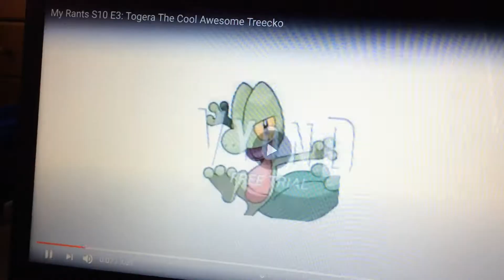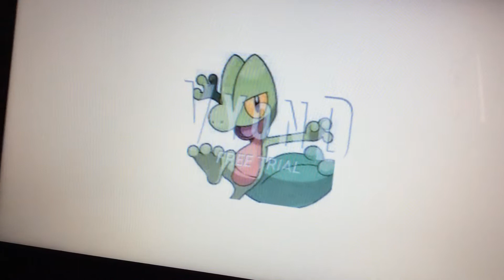Another Commentary on CYSDN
Sorry If i couldn’t finish the commentary